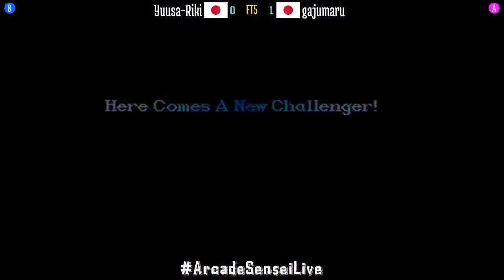Super Street Fighter II X GMC (FT5) - Yuusa-Riki (JP) vs gajumaru (JP) - 2021-09-04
Yuusa-Riki (JP) vs gajumaru (JP) [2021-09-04 FT5 @ Super Street Fighter II X GMC]